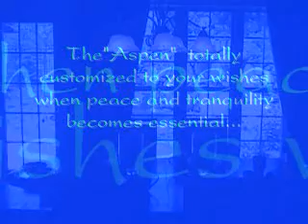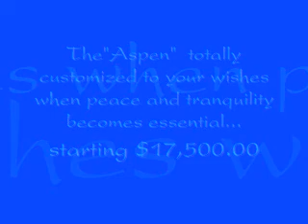The "Aspen"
Another 12 X 15 X 3 feet deep Koi Pond built with a swimming pool type pump and filtration.